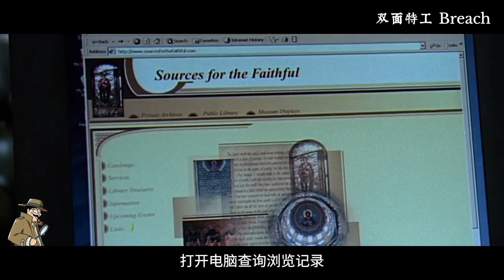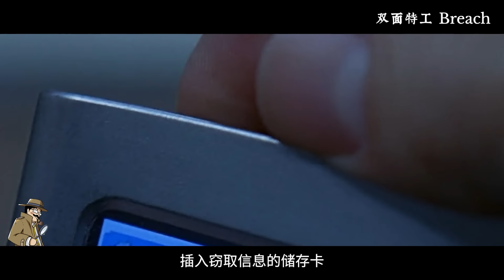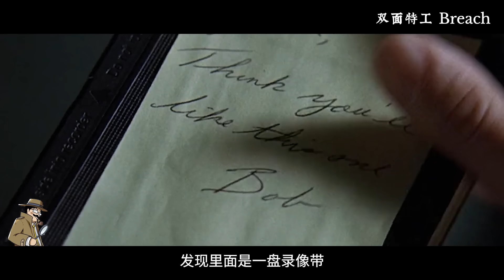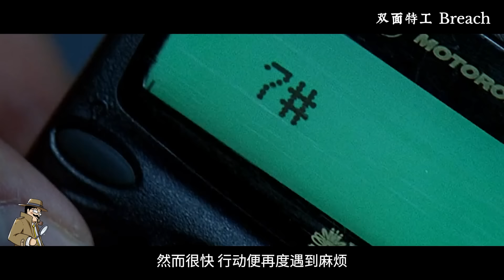真實事件改編絕佳諜戰片，初級特工被召回潛伏FBI，監視信息主管抓出最大雙面泄密者！【補影】